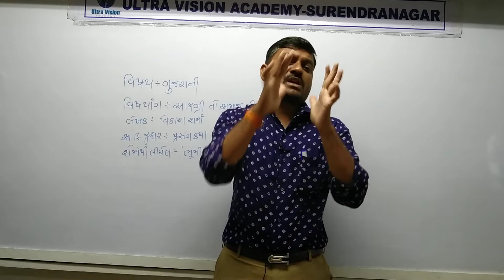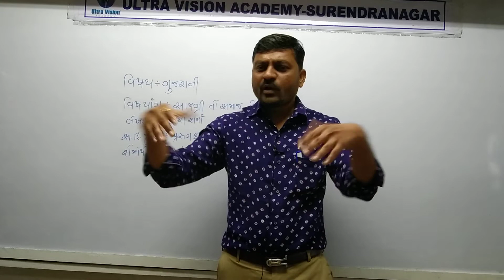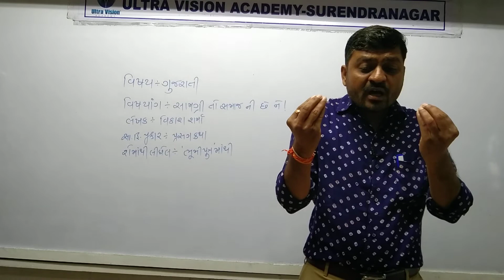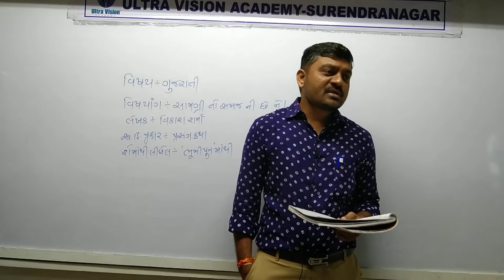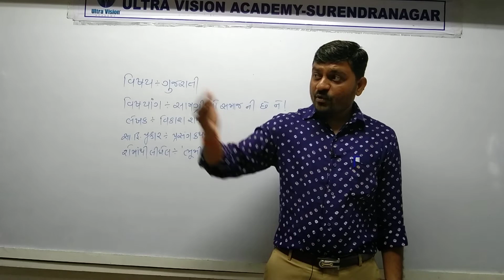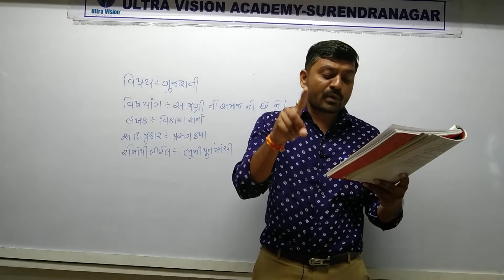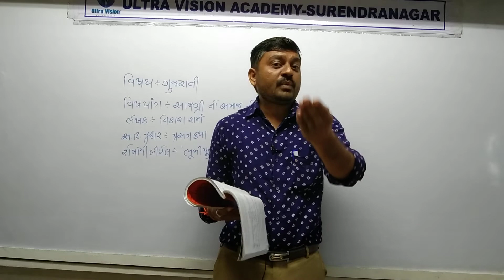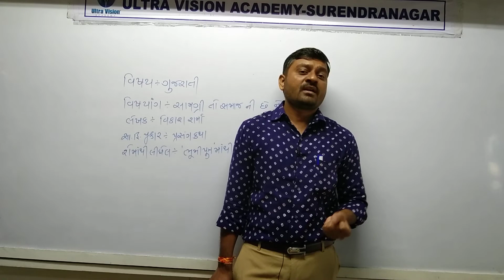STD 10 Eng Med Gujarati ch 6